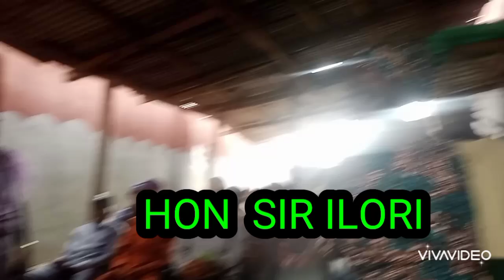October 5, 2024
OPEYEMI MOVEMENT 2025 @ WARD E1 ODONGUNYAN, IKORODU.
VOTE HONOURABLE SHOLA OPEYEMI TAIWO FOR IKORODU NORTH LCDA CHAIRMAN 2025. GOD BLESS YOU ALL AMEN.